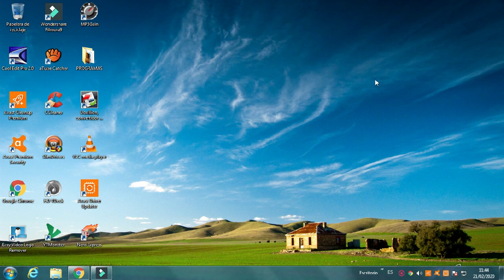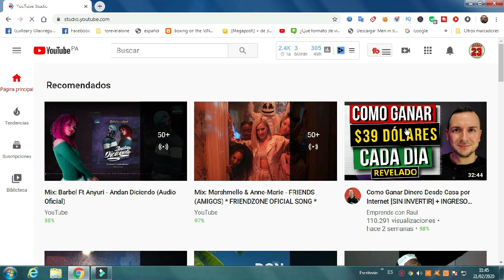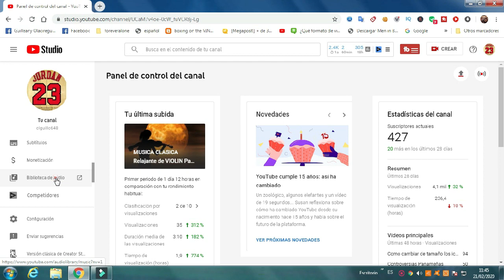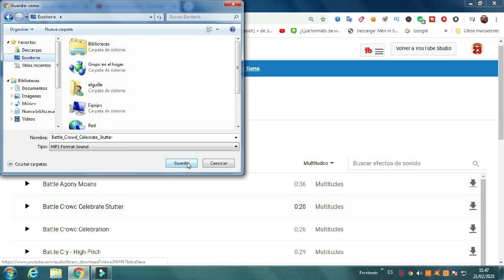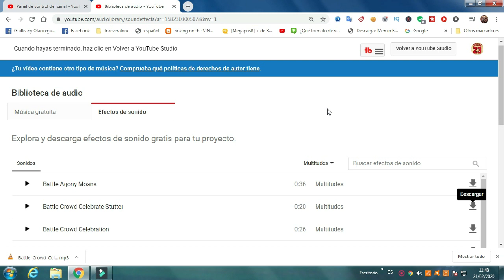Como encontrar la biblioteca de audio y efectos en YouTube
Cómo encontrar la biblioteca de audio y efectos de Youtube

Cómo encontrar la biblioteca de audio y efectos de Youtube, es la pregunta que se hacen muchas personas, ya que Youtube ha actualizado el antiguo Creator Studio, al nuevo Youtube Studio, una herramienta de la plataforma de vídeos de Google que permite a los creadores tener una visión más personalizada de sus canales para así hacer crecer su comunidad. No obstante en este vídeo te explico de una forma clara y sencilla, como llegar hasta la biblioteca de música y efectos de youtube, se que les será de mucha ayuda, bendiciones mi gente.